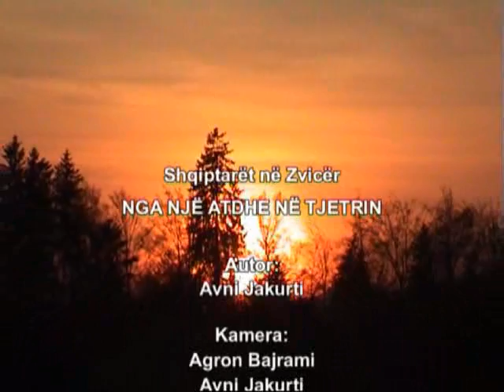Shqiptaret ne Zvicer 7.mp4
nga nje Atdhe ne tjetrin